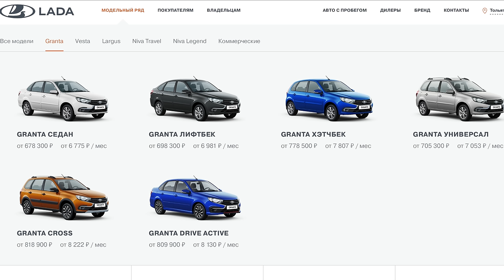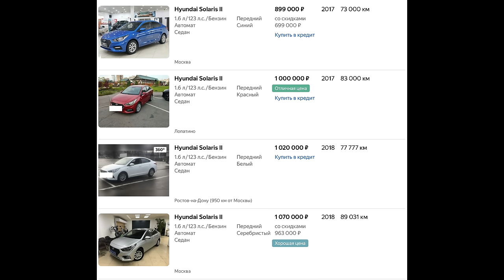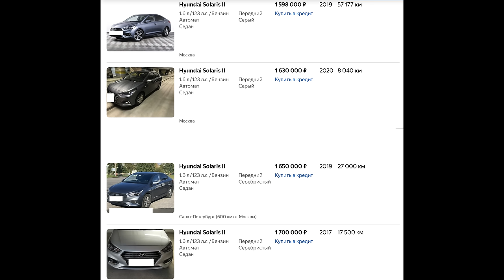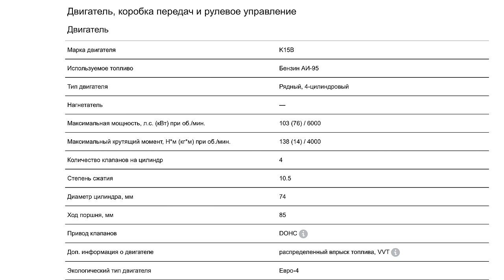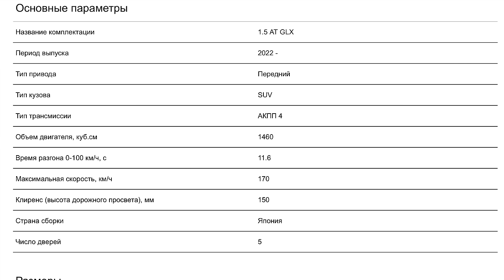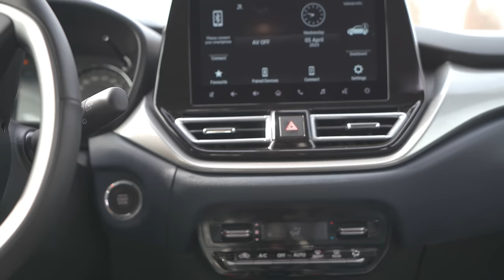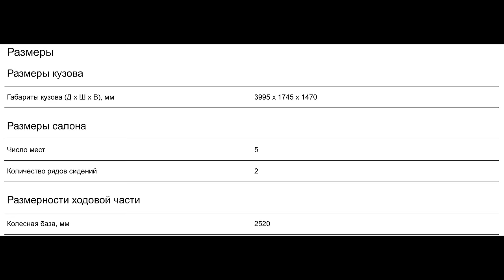КИТАЙСКИЕ АВТО ПОКУПАЙТЕ СЕБЕ, А Я ВЫБЕРУ ЯПОНЦА НОВОГО. ЧАСТНИК КУПИЛ АЛЬТЕРНАТИВУ КИА РИО Х-ЛАЙН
В этом выпуске мы послушаем историю покупки Сузуки Балено (альтернатива Киа Рио Х-лайн и подобным) которую частник купил из наличия в России за 1,850,000 рублей. Авто привезен по параллельному импорту. Ранее он ездил на Хендэ Солярис и решил обновиться все детали в выпуске.
Тайм коды в этом выпуске не нужны. Иначе потеряете саму суть.